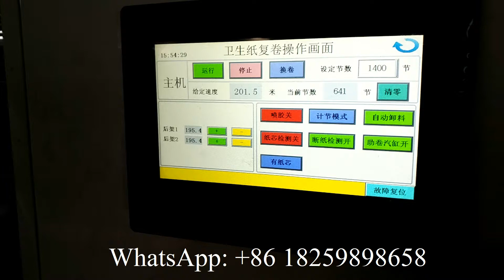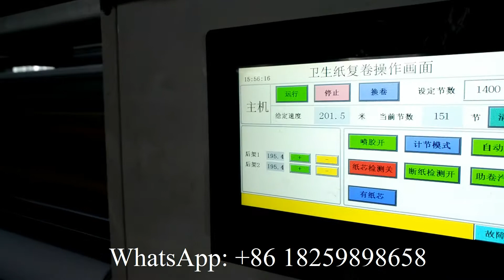Full automatic maxi roll toilet tissue paper rewinding machine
XY TQ B Full automatic maxi roll toilet tissue paper rewinding machine
M.B: 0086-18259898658 (WhatsAPP and Viber)